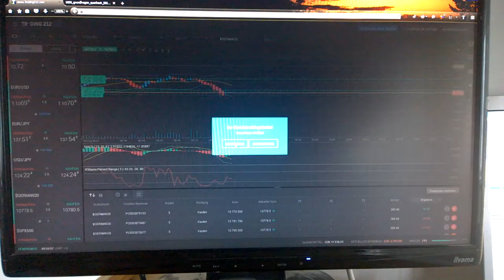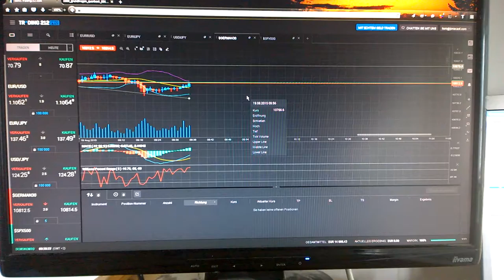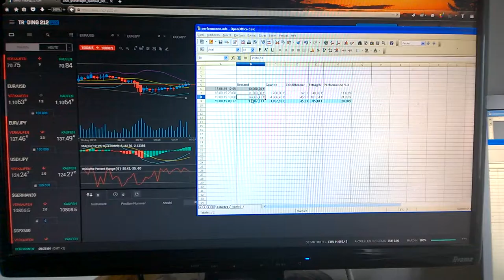1000 Grundfragen querbeet - 0010C - Börsenhandel live erleben - Fortsetzung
Teil10C - Grundlagen der technischen Analyse - Ich zeige fortgeschrittene Techniken wie Hedging, Geraden- und Radiusergänzung in den Indikatoren und die Rückrechnung in den Chart und wende diese Methoden beim Traden an. Ich zeige wie man in den Verlust geratene Positionen unter der der Vorbedingung ausreichend beherrschbarer Gegentrend und kleine Positionsgröße wenigstems fast "break even" retten kann, wenn der Broker Hedging erlaubt und die Strategie dann doch nicht so aufgeht wie gedacht, um die Verluste in der Summe kleiner zu halten als die Summe der Gewinne. Die im Video gewählte Positionsgröße hat ich bei mehrerem Versuchen gerade noch als profitabel erwiesen, da Vielfache davon sich auch miit viel Anstrengung kaum mehr bändigen lassen und somit die im Video gewählte Postionsgröße von max 10% ausgehend von den Extrempunkten in der Summe aller Positionen im Verhältnis zur Kontogröße gerade noch an der Grenze des Profits liegen. Es wird also gewarnt den Marginindikator unter 90% zu bringen. Besser ist es bei hoher Volatilität über 95% zu bleiben und nur dann wenn es optimal läuft etwas nachzulegen. Bei Aktien sollte man keine short-Positionen nachlegen, sondern nur auf der long-Seite.
Inhaltliche Verantwortung: Schwerter zu Pflugscharen
Produzent: Jona-Mission.de
Broadcaster: Jonacast.com